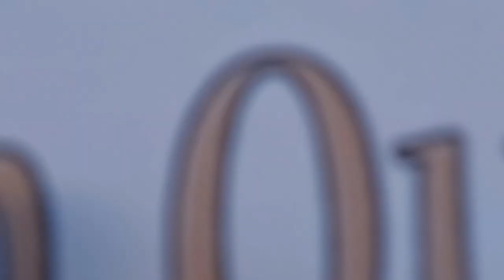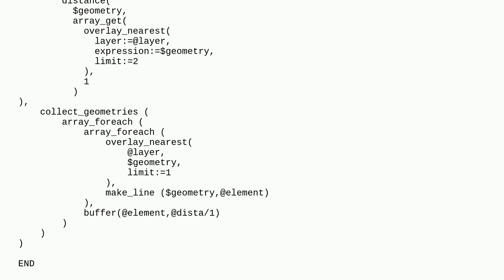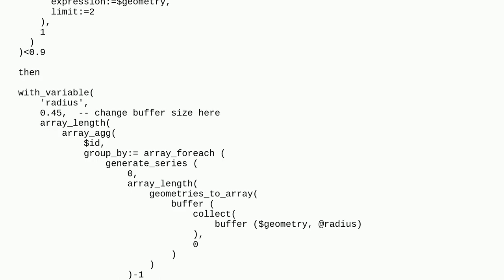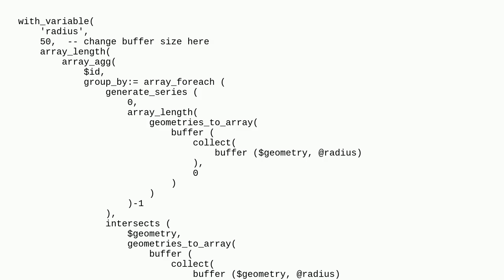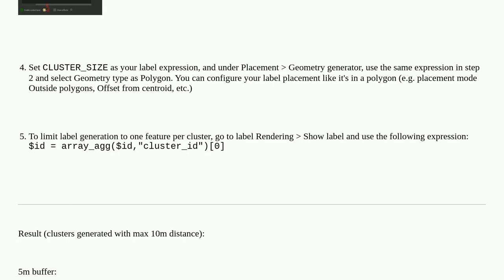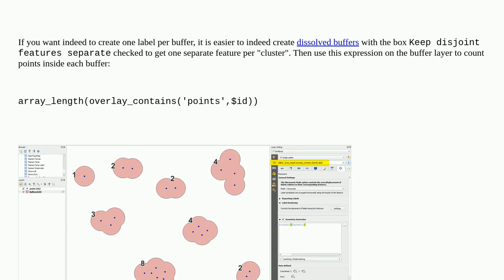Gis: Labeling count points within dissolved buffers in QGIS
Labeling count points within dissolved buffers in QGIS

A special thanks goes out to the community

  polygon point expression qgis buffer